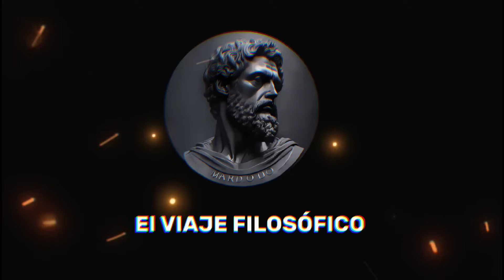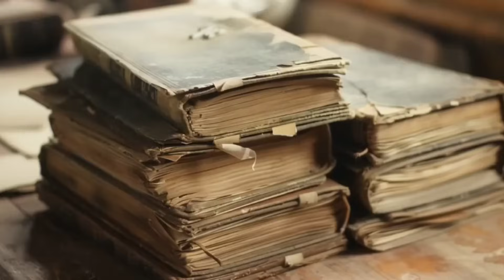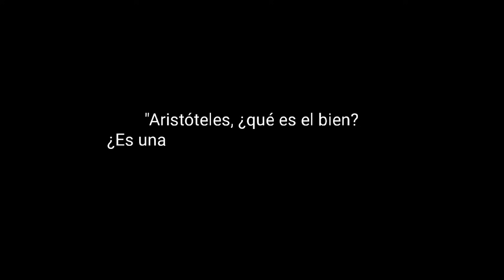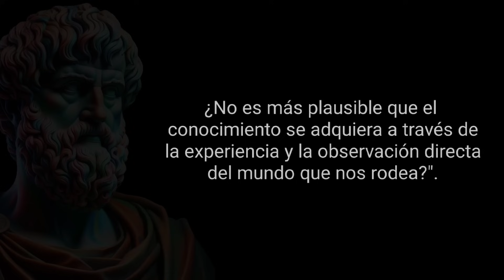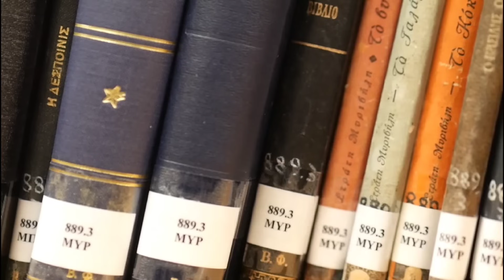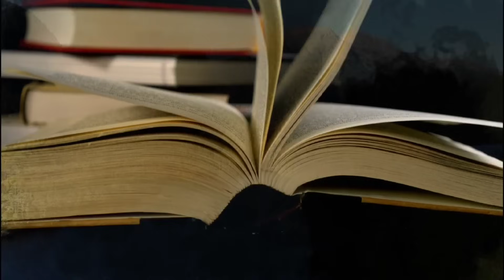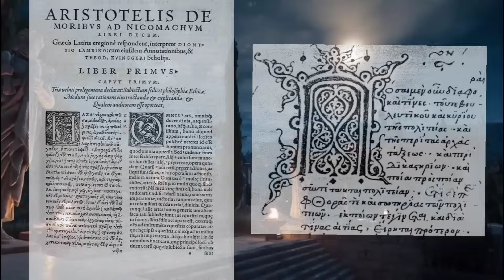Documental 2024: Aristóteles - Vida, Filosofía y Legado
Sumérgete en la historia de Aristóteles y la antigua Grecia con nuestro documental completo en HD. Experimenta la Academia de Platón y el impacto del filósofo en la ciencia y política modernas. Este documental biográfico te lleva en un viaje visual por la vida del maestro griego.

Explora la ética aristotélica, la metafísica y su pensamiento revolucionario en una producción que captura la esencia de la Grecia clásica. Con una calidad de imagen y sonido excepcionales, este documental histórico es una inmersión profunda en la cultura helénica y el legado de uno de sus más grandes pensadores.

No te pierdas este documental educativo, una obra que combina investigación y narrativa para conectar con la grandeza intelectual de Aristóteles y la civilización que lo inspiró.